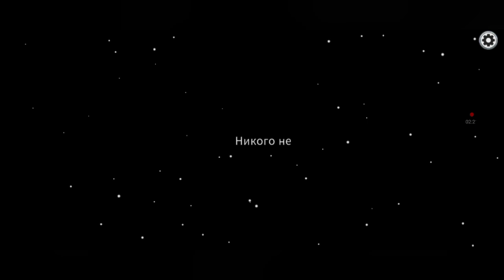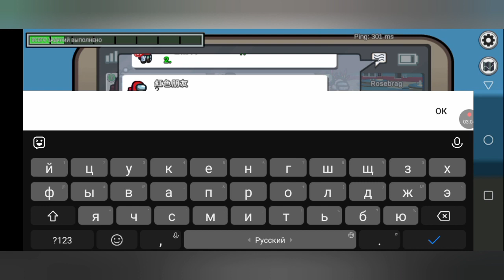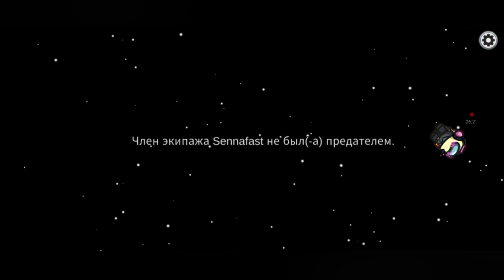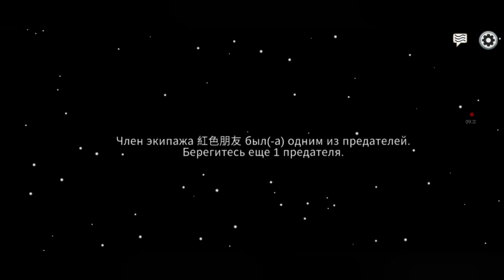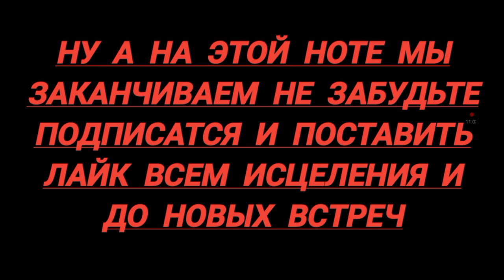амонгАс на всех на жаловался???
я на всех на жаловался